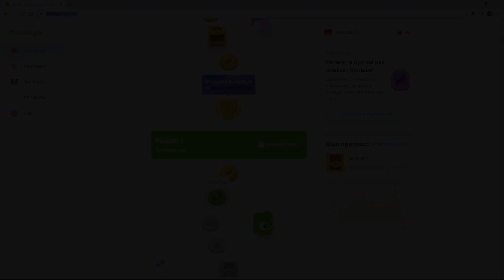Ich lerne Deutsch auf Duolingo. Erstes Problem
Hallo. Mein Name ist Wanja. Ich bin aus Russland.

Am 4. Januar fing ich aus Neugier an, Deutsch auf Duolingo zu lernen. Jetzt stehe ich vor einem solchen Problem, dass meine Fortschritte beim Deutschlernen stehen geblieben sind.

Ich muss ein paar Wörter lernen und der Fortschritt wird weitergehen.

Untertitel in Englisch, Deutsch und Spanisch zum Video mit maschineller Übersetzung hinzugefügt.

unterstütze mich.